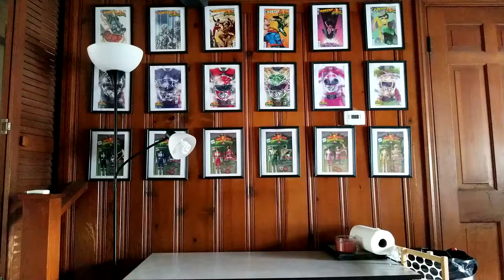Cobra Kai Review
Nerd Revolution's Review of Cobra Kai.